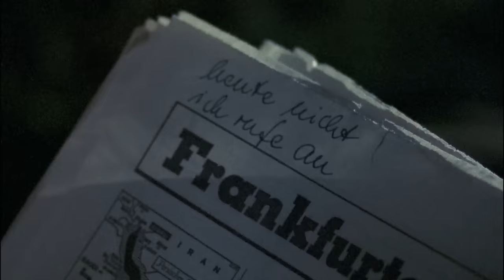Ein Fall für Zwei Staffel 2 Folge 6: Tödliches Viereck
Susanne Krüger, Verlegerin und Chefredakteurin einer Illustrierten, hat ein Verhältnis mit Dr. Werner, einem der Ressortchefs ihres Blattes. Die Ehe vonDr. Werner ist längst gescheitert, er findet aber nicht den Mut, eine klare Situ tion zu schaffen. Susanne Krüger dagegen will die Trennung von ihrem Mann entschlossen betreiben und bittet Anwalt Dr. Renz um Rat.